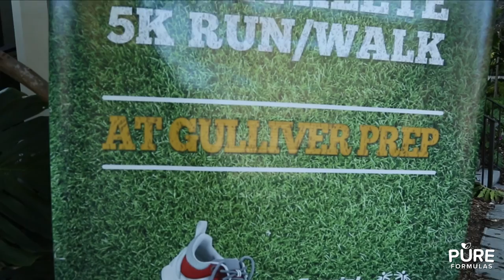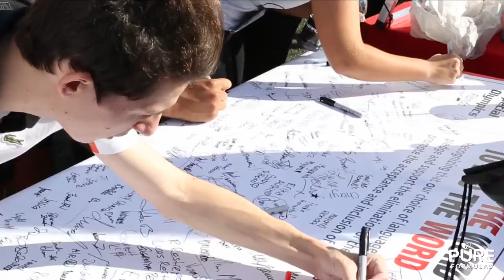Special Olympics 5K